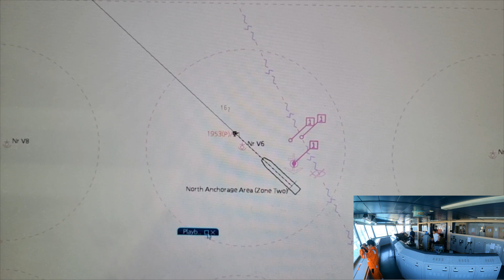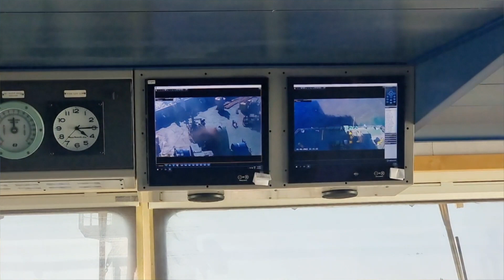[항해사간접체험]315m 대형 LNG선 투묘하는법?(eng sub)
대형상선이 바다에서 투묘할 때는 어떤 모습일까요?
처음부터 끝까지 모두 담아보았습니다 ;)